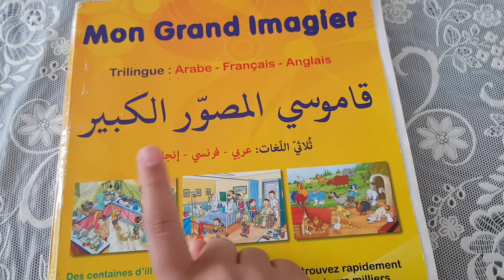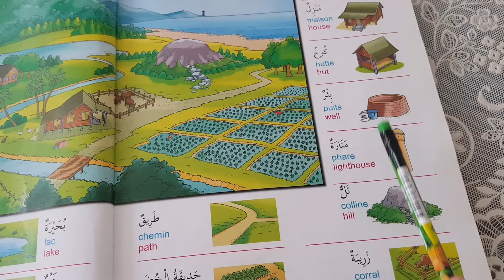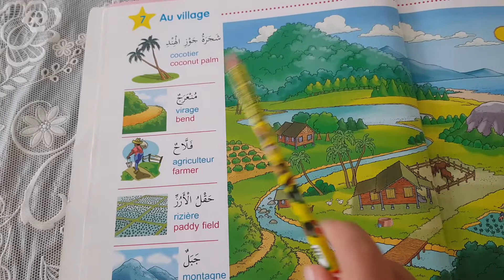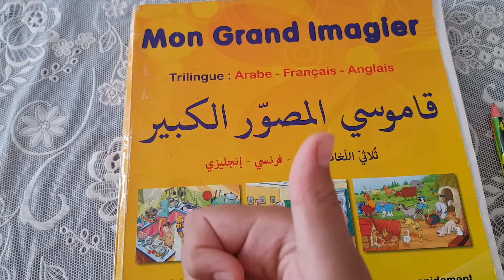في القرية: لنتعلم الكلمات بالعربية و بالانجليزية و بالفرنسية